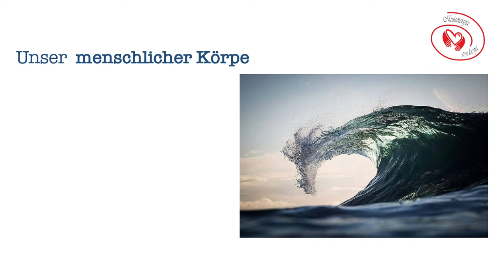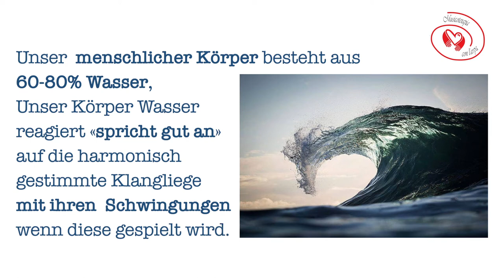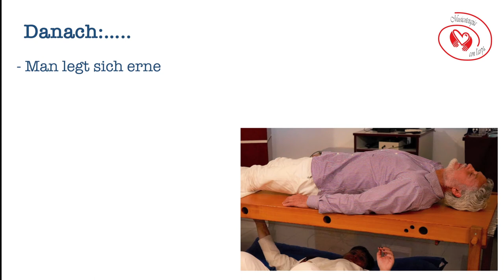Was ist Musicoterapia con l'arpa?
Eine  Methode die mit Musik und Naturheilkunde auf der harmonisch gestimmten Klangliege arbeitet.
Wie genau eine Behandlung abläuft erfahren Sie hier.
Wir freuen uns darüber wenn Sie unsere Arbeit unterstützen und sich auf diesem Kanal einschreiben. Herzlichen Dank.
Mehr noch ? Erfahren Sie über unsere homepage.